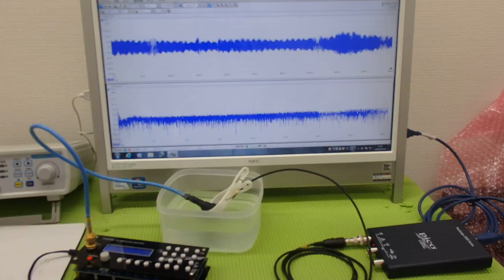オリジナル超音波プローブの「発振・制御」技術 ultrasonic-labo